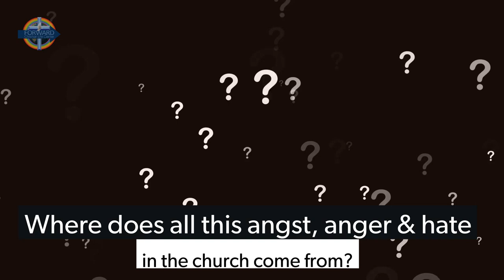Love Boat - 43 Secs